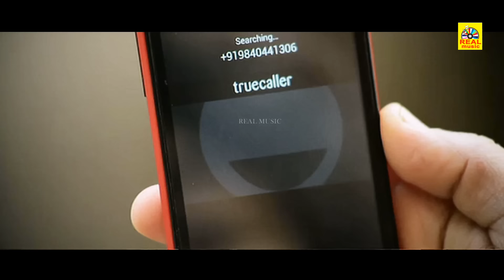ஐயோ என்னாச்சி !!! பாப்பாக்கு எதும் ஆகலள !!!நாசர்# சாரா அர்ஜுன்#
Tamil சைவம்
Directed by A. L. Vijay
Written by A. L. Vijay
Produced by A. L. Azhagappan
Starring
Nassar
Sara Arjun
Luthfudeen Baasha
Twara Desai
Vidya Pradeep
Production
company
Think Big Studios
Distributed by Red Giant Movies
Release date
27 June 2014
Country India
Language Tamil

©TamilFilmJunction ✅